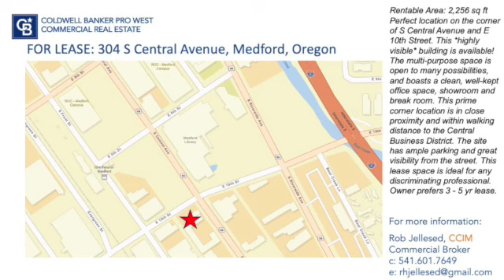304 S Central SD 480p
Perfect location on the corner of S Central Avenue and E 10th Street. This *highly visible* building is available! The multi-purpose space is open to many possibilities, and boasts a clean, well-kept office space, showroom and break room. This prime corner location is in close proximity and within walking distance to the Central Business District. The site has ample parking and great visibility from the street. This lease space is ideal for any discriminating professional. Owner prefers 3 - 5 yr lease.